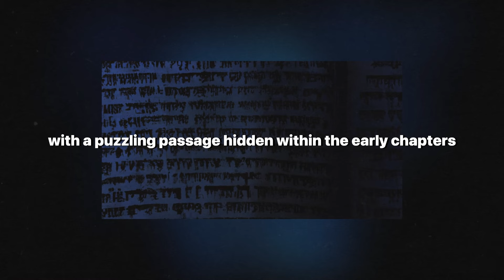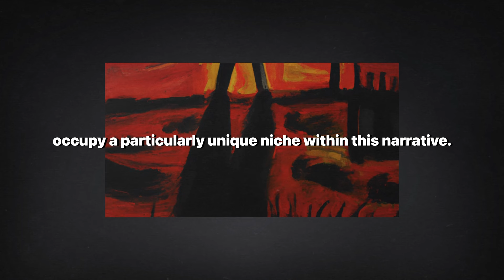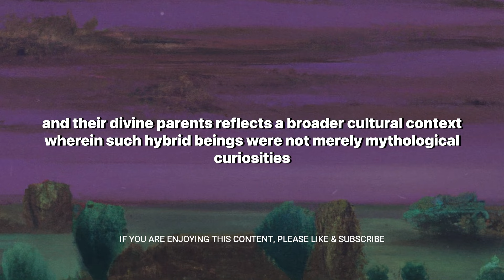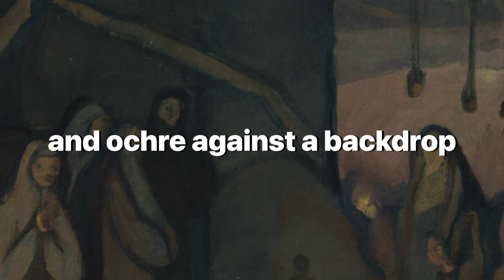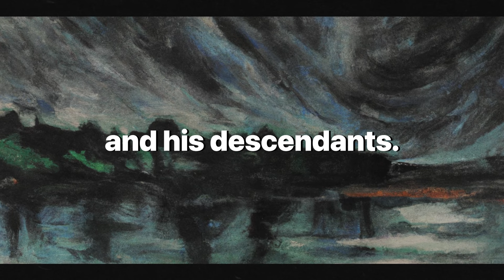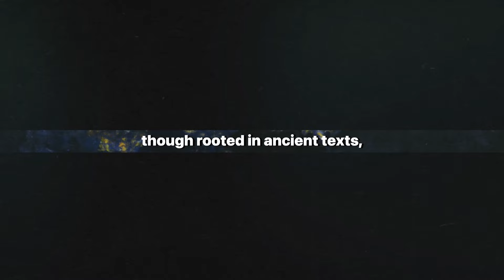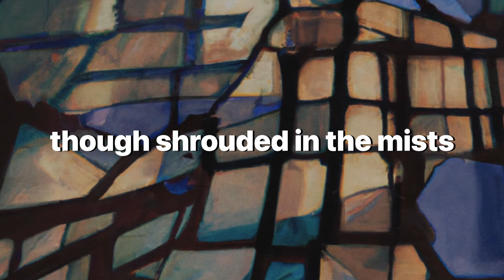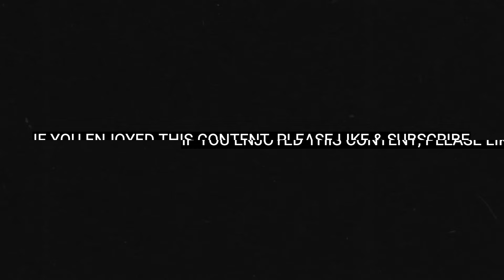Gods Among Us: The Nephilim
Join us on a riveting journey through the pages of ancient scriptures as we unravel the enigmatic tales of "The Nephilim: Gods Among Us". This video delves deep into the origins, myths, and enduring legacy of these celestial beings known as the Nephilim and the divine "Sons of God" from whom they descend. Explore the intersections of divine mystery and earthly legend that these figures embody, and discover how they have influenced cultural narratives from ancient times to the modern day.

Witness how the Nephilim have been portrayed in art and literature, understand their theological implications, and see how they compare with mythological beings from other ancient cultures. From the depths of biblical texts to their echoes in contemporary media, this video promises a comprehensive exploration of one of the most intriguing topics in religious and mythological studies.

Whether you're a history buff, a mythology enthusiast, or someone fascinated by the blending of the divine with the human, this video is your gateway to understanding the complex legacy of the Nephilim. Dive into this ancient mystery and expand your understanding of the past that shapes our collective imagination today.